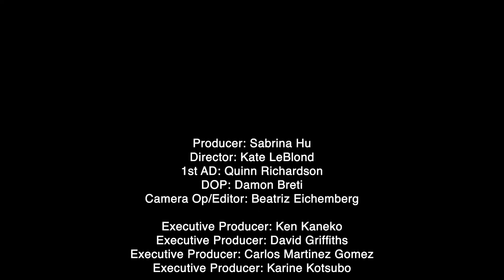The Slush Productions - Casamigo